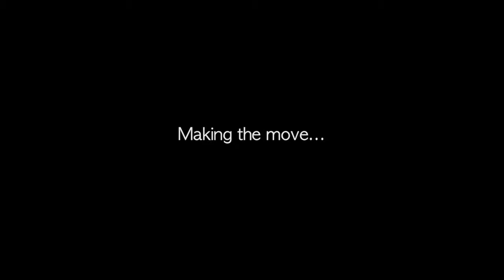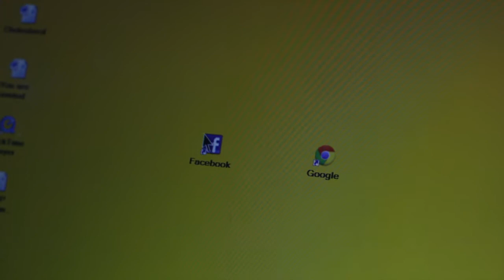New Community Options - People's Stories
This video shares the views of people with disabilities who are living in their own homes with the support of Cheshire Ireland services.